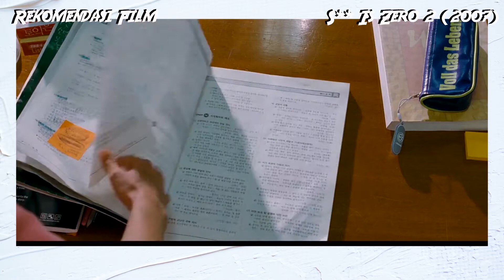Cinta Pria Ini Terhalang Orang Ke-3 & Restu Camer | Rekomendasi Film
Film Korea S** Is Zero 2 (2007)